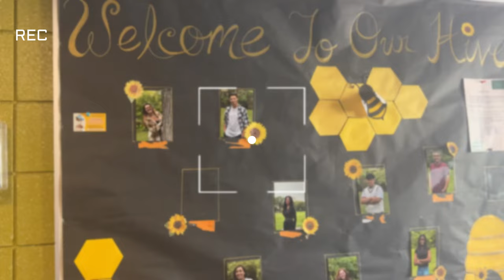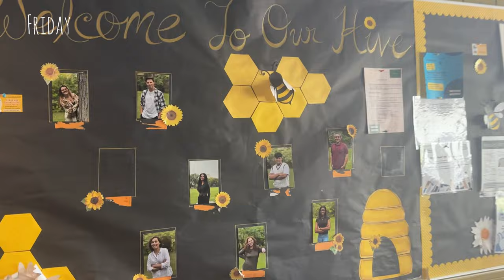WEEKEND VLOG + MOVING OUT VLOG | year-end party,work,etc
Hey loves,

So yes! I moved out of my apartment again 😂! That's two movements for this year only😂! But this is the last one until I am done with school! Ok, so in this weekend's vlog, I was a little down, but I still tried to make it lively. As requested, I will try to make my vlogs longer. Y’all like long-form videos, innit? I will try ny best ok🥰🥰.

If you want to reach me, I suggest you use my Instagram instead. If you use my Snapchat, I may not see your text.

No motivation this week, haha. We are all tired, so it's okay to rest sometimes, but don't give up!
@nickboateng@nickboateng where are you?? i miss your comments
Music